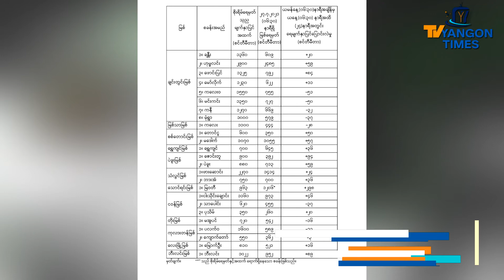TV_Yangon_Timesရဲ့နေ့လည်ခင်းသတင်းအစီအစဉ်(တိုက်ရိုက်)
၁။ မြဝတီမြို့ မြိုလုံးကျွတ်နီးပါး ရေဘေးကြုံနေရ။
၂။ ၂၀၂၀ အထွေထွေ ရွေးကောက်ပွဲ ရလဒ် ပယ်ဖျက်ကြောင်း UEC ကြေညာ။
၃။နေ့စဉ် မိုးလေဝသ သတင်း။
၄။ တရုတ်ဆိပ်ကမ်းမြို့ ကွမ်ဇောင်းကို ယူနက်စကိုက ကမ္ဘာ့အမွေအနှစ်အဖြစ် သတ်မှတ်။